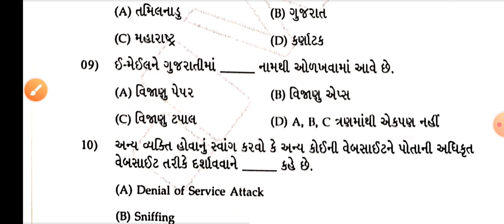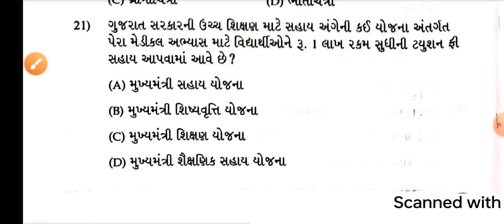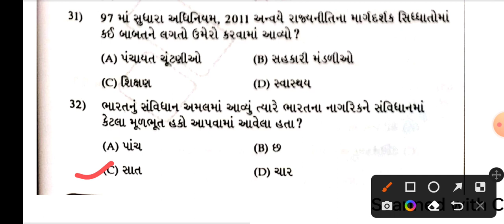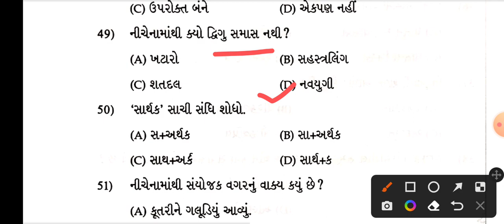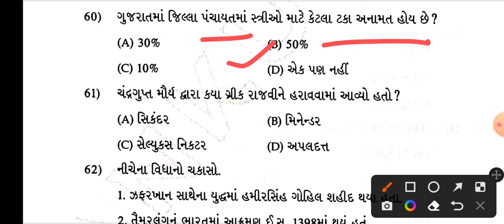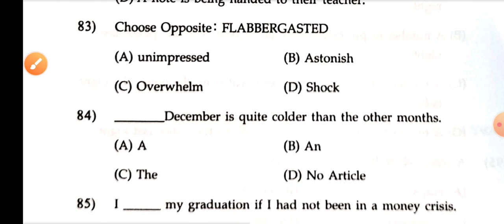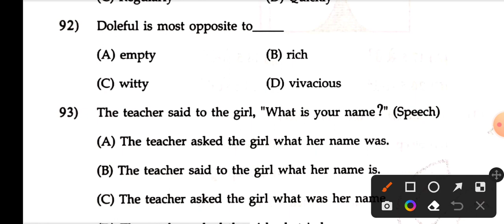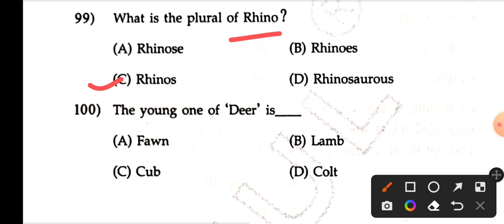Talati and Jr.Clerk Model Paper-42 | Talati Exam Preparation | Talati Paper Solution 2023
Talati Paper,
talati
talati 2022
talati exam date 2022 in gujarat
talati 2022 model paper
talati 2022 preparation
2023 talati exam date
talati new syllabus
તલાટી અભ્યાસક્રમ 2022
talati bharati
talati bharati news
junior clerk exam date 2022
talati letest model paper 2022
talati paper
clerk
tat
tet
talati 2022 exam date gujarat
talati 2022 syllabus
gpsc
તલાટી કમ મંત્રી પરીક્ષા તારીખ 2023
current affairs
exam
preparation
in
gyanacademy
gyanlive
gujarati
gpsc lecture in gujarati
dhyeygpsc
dhyey
icerajkot
interview
unacademy
how to crack gpsc
gpsc study plan
upsc
upsc lecture in gujarati
gsssb
gpscinterview
asi
psi
dyso
high court clerk
constable
daily current affairs
gpsc online
gpscmains
gpsc online lecture
mockinterview
how to pass gpsc
htat
class 3
current
e vidhyalay
senior clerk
talati 2023
knowledge sathi
talati old question paper
itihas for talati
english for talati
bandharan
sahitya
vyakran
gk gujarati
mcq
knowledge sathi academy
model paper
talati exam news
samat gadhavi talati syllabus
talati gk
talati exam
talati bharti latest news 2022
talati exam preparation 2022
talati 2022 exam date
talati 2022 expected
talati bharati 2022
talati exam new date
talati exam model paper 2023
general knowledge in gujrati
in gujrati
forest guard
of talati
talati 2022 update
gk gujrati
talati model paper 2022-23
talati model paper 1
gkguru
talati model paper solution
junior clerk model paper 2022
talati model paper 2021
talati exam model paper 2022
talati and jr.clerk model paper : 09
talati exam exam syllabus 2022
model
paper
in gujarati
talati exam syllabus 2022 in gujarati